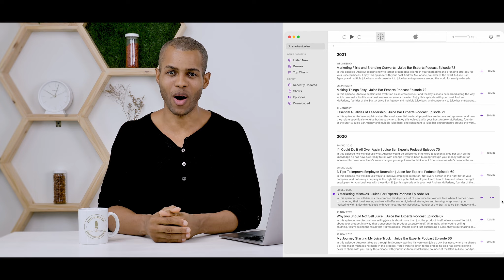"Meat" Now Illegal On Plant-Based Labels? What this means for your business.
In this video, Andrew Mcfarlane discusses a recent law that was passed in Texas which bans the use of terms such as "meat", "beef" etc, on plant-based food products and the potential implications this might have on your juice bar if this law becomes nationwide...

ABOUT 'Start a Juice Bar'